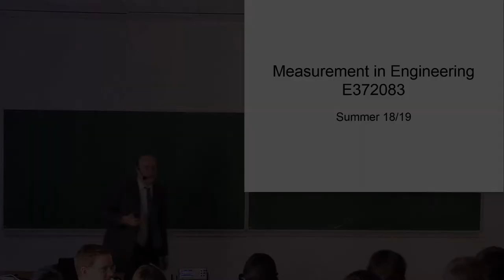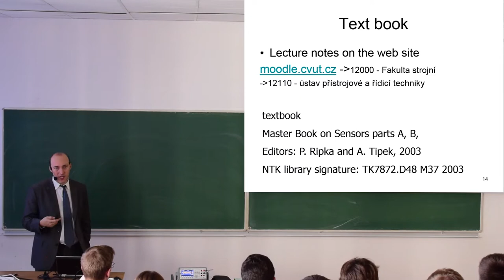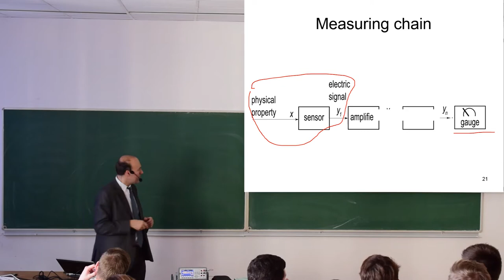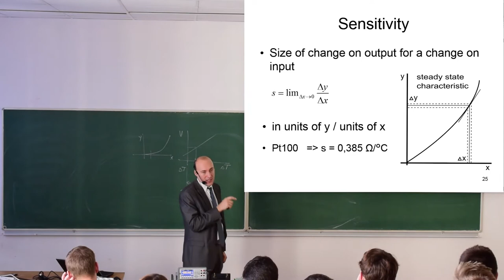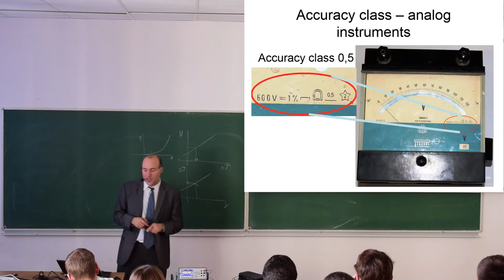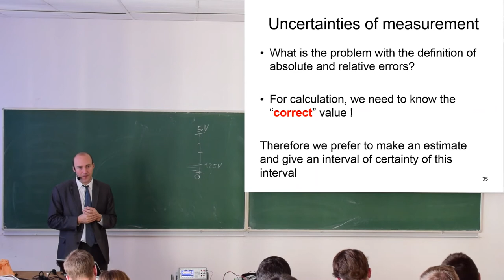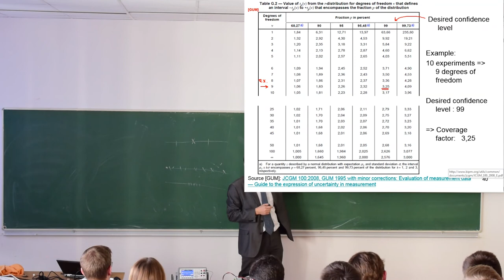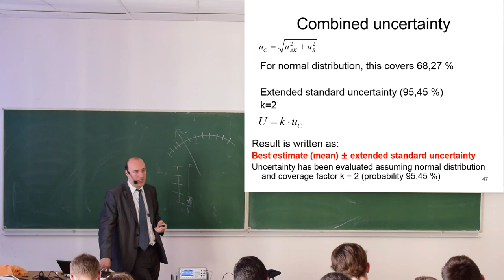Measurement in engineering - winter 18-19 - lecture 01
Measurement system, static properties of transducers, accuracy and sensitivity of transducers and instruments, Uncertainty of measurements